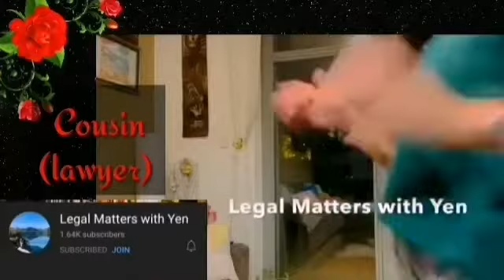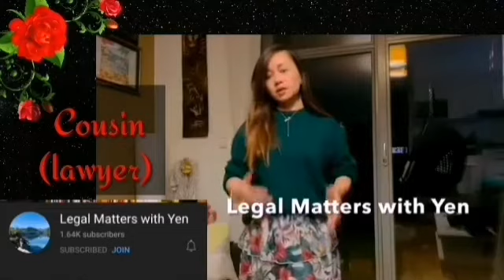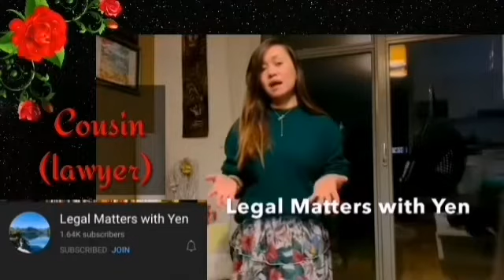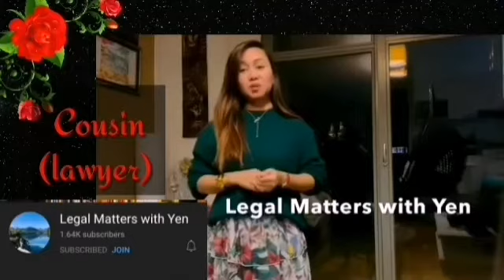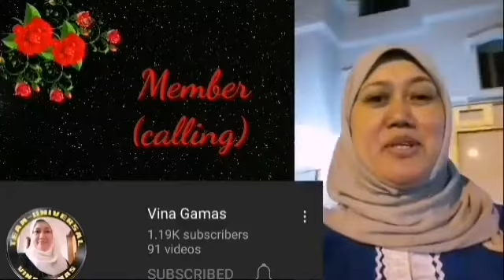Congratulatory message-thank you so much mga lalab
Congratulatory message from the people who love me and support me. thank you mga  lalabs!